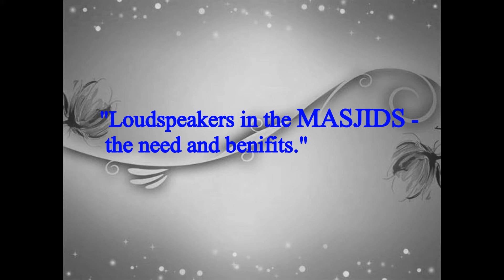'Loudspeaker in the MASJIDS - the need and benifits" br.UMAR SHARIFF